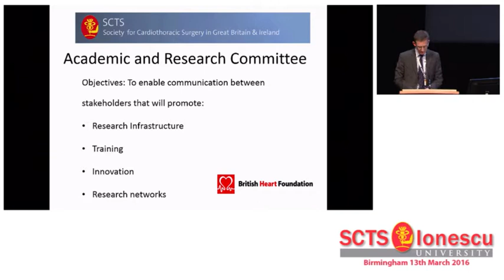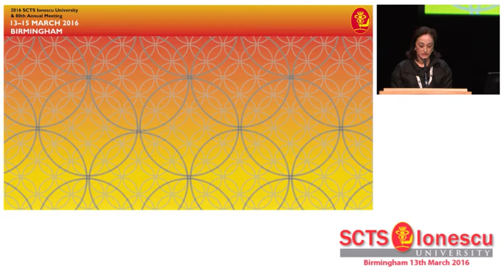Lifetime achievement award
Heart Research UK Lifetime Achievement Award Introduction.
S Kendall,
James Cook Hospital

Tribute to Christopher Lincoln.
M Jahangiri,
St George's Hospital London

The Heart Research Lifetime Achievement Award Presentation
David Watson, Heart Research UK

Heart Research UK Lifetime achievement award